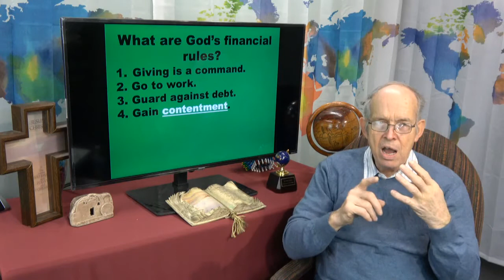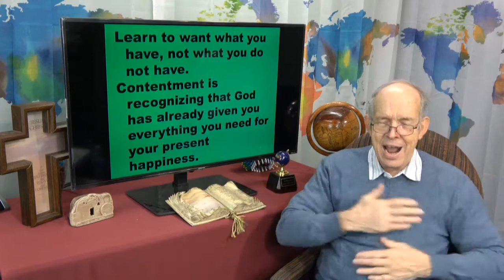Episode 280 - God's Word for Today - FINANCIAL STEWARDSHIP 5 - February 3, 2021 Wednesday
What are God's financial rules? Part 4